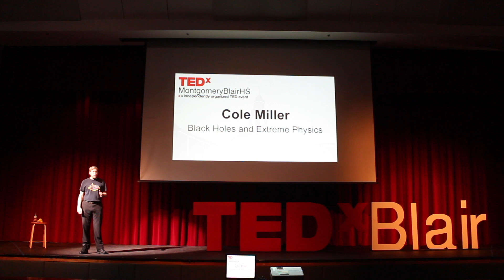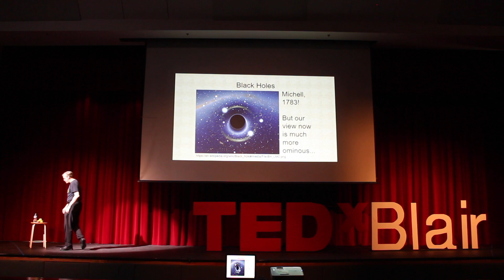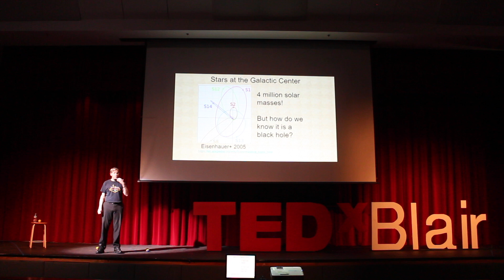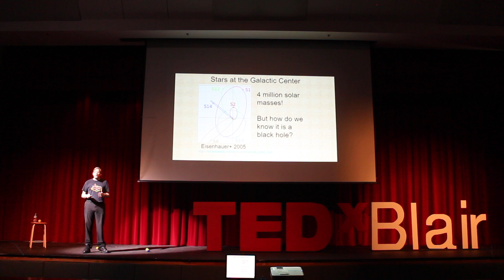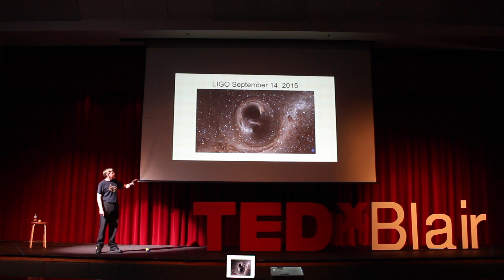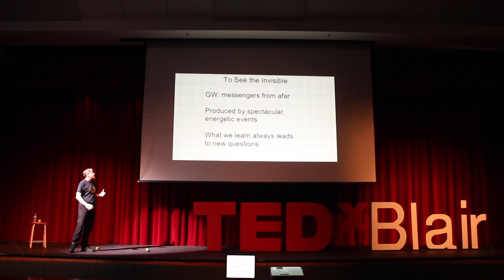Black Holes and Extreme Physics | Cole Miller | TEDxMontgomeryBlairHS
What happens as you approach a black hole? As he captivates the audience with skillful juggling, astronomy professor Cole Miller speaks about the intrigue of black holes and other astronomical phenomena. Cole Miller grew up in rural Michigan, where he dreamed of playing in the NBA and becoming world chess champion.  Neither dream having been realized, he instead became an astrophysicist. He received his Ph.D. from Caltech and, after postdoctoral stints at the University of Illinois and the University of Chicago, he has been a professor of astronomy at the University of Maryland since 1999, where he still uses basketballs to demonstrate concepts in astronomy. This talk was given at a TEDx event using the TED conference format but independently organized by a local community.